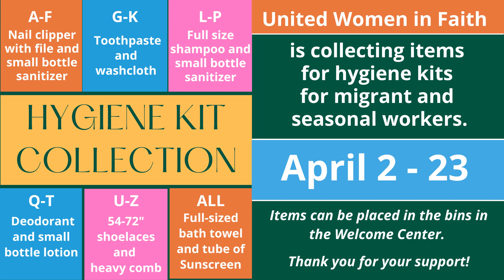Slide Show Palm Sunday